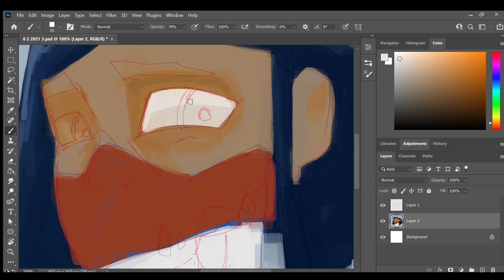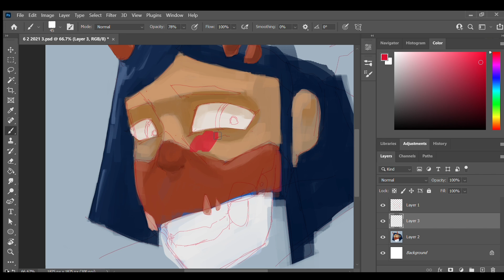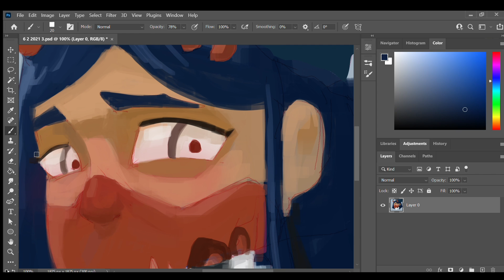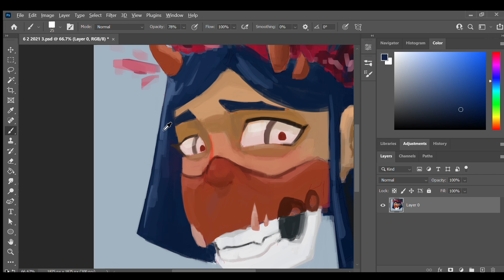5tressed - Speedpaint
This was a painting study, Just recorded it and thought it came out pretty dang cool! - Time aprox. 1 Hr